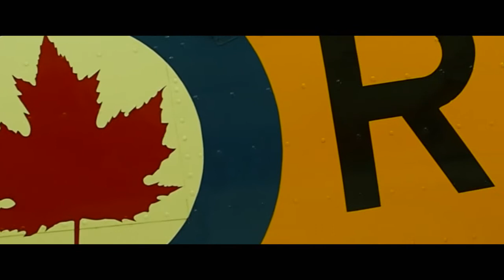old yellow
Canadian flying history.